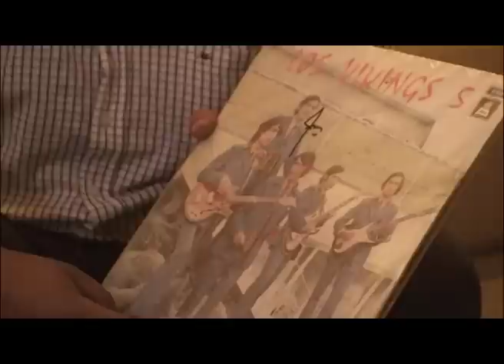xlate09 parte2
"Flaco Mario" bajista original de los Vikins 5 nos abre su casa y nos habla de todo en esta entrevista.